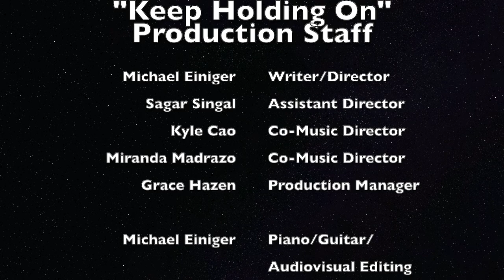"Wherever I Go" - Cast & Production Staff of Keep Holding On: A Musical Revue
The cast and production staff of Cabaret Theatre & The Livingston Theatre Company's "Keep Holding On: A Musical Revue," written and directed by Michael Einiger, present "Wherever I Go" by Hannah Montana, produced specifically for Rutgers University-New Brunswick's Fall 2020 Involvement Fair! Please come out and support us and our organizations LIVE on Cabaret Theatre's YouTube channel for our performances the weekend of September 25th!